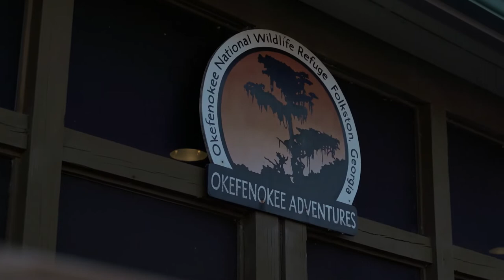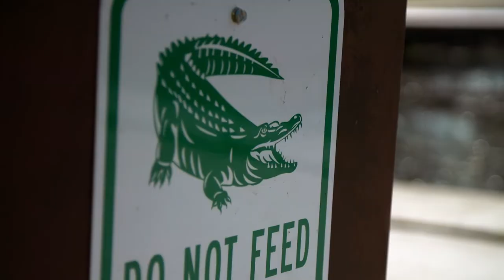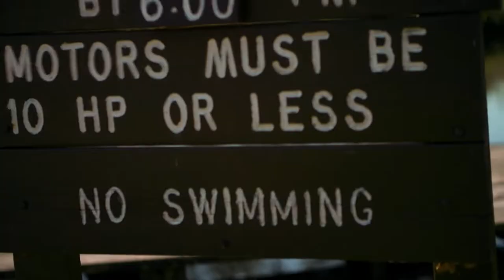Carlos & Scar (Swamp Life) in Florida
Watch Carlos Ayala & his homies try some of the most random stuff

CAST
Carlos Ayala
Scar
Karina Luna
Irene Soto